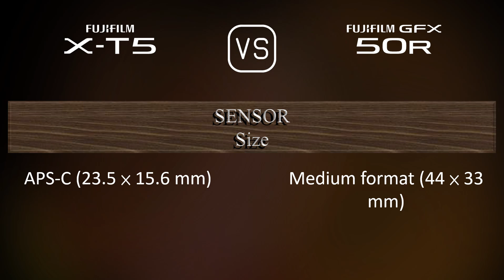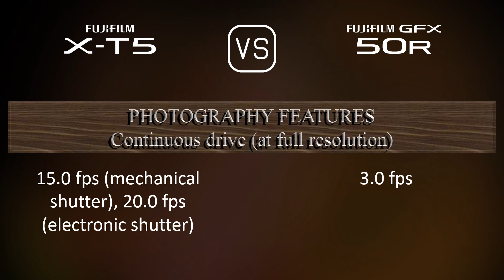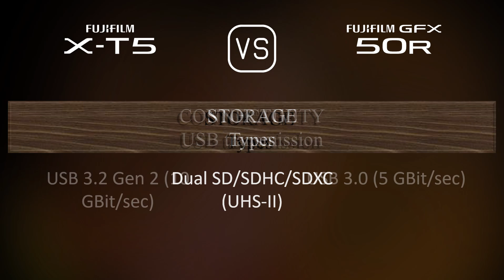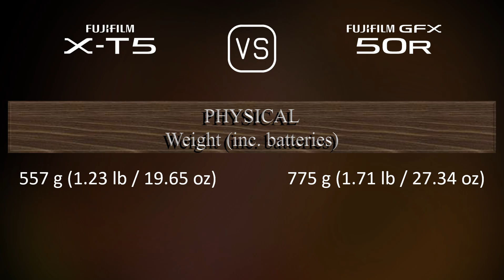Fujifilm X-T5 vs. Fujifilm GFX 50R: A Comparison of Specifications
This video overviews the Fujifilm X-T5 and the Fujifilm GFX 50R in a parallel comparison of specifications.

00:25 LAUNCH
00:33 BODY
00:40 SENSOR
01:01 IMAGE
01:16 OPTICS & FOCUS
01:41 SCREEN
01:58 VIEWFINDER
02:13 PHOTOGRAPHY FEATURES
03:06 VIDEOGRAPHY FEATURES
03:20 STORAGE
03:24 CONNECTIVITY
03:49 PHYSICAL
04:07 MISC